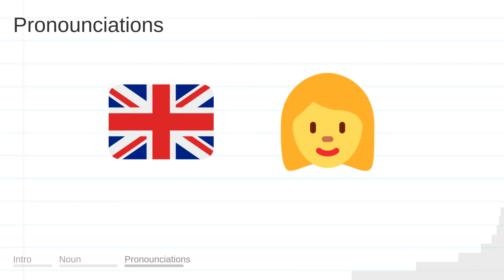SEEN meaning, definition & pronunciation | What is SEEN? | How to say SEEN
What is SEEN?
What does SEEN mean?
How do you say SEEN?
How to pronounce SEEN?

SEEN meaning - SEEN pronunciation - SEEN definition - SEEN explanation